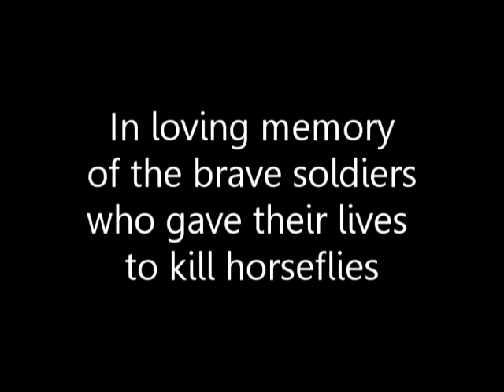Pteronarcophobia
A short action film which took 3 hours to film and a couple months to edit (thanks to my extreme procrastination).